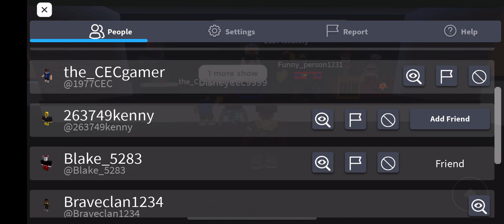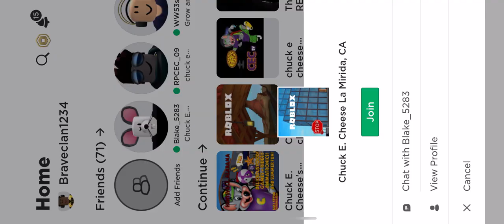Chuck E. Cheese Roblox Summer of Fun Show - I’m Gonna Dream